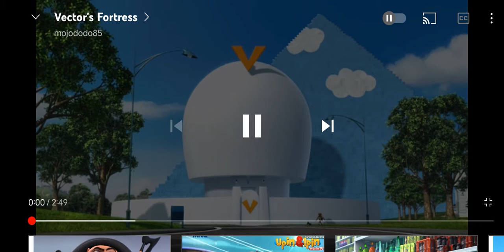Despicable Ball (YTP)